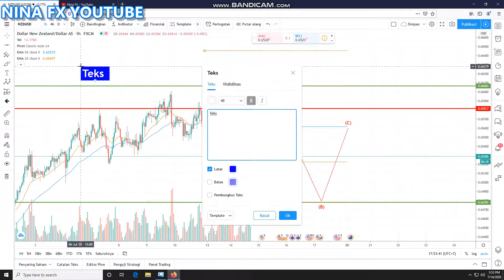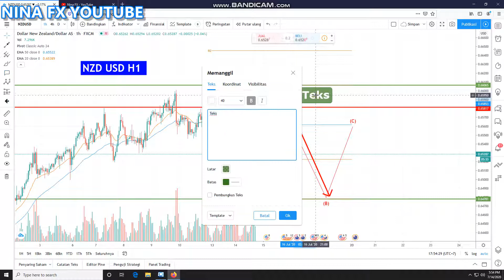NZDUSD Daily Analysis Forecast for Wednesday July 15, 2020 by Nina Fx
Waiting to sell 0.65750 Tp 0.64850